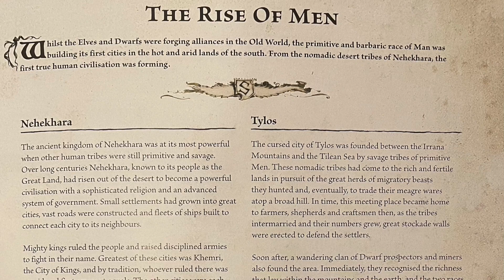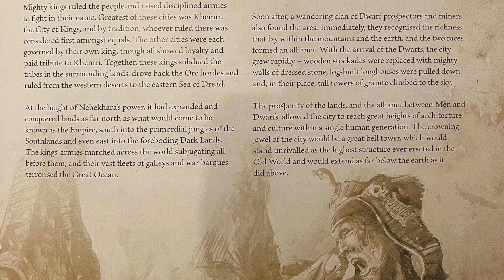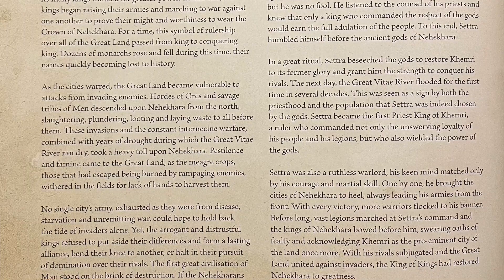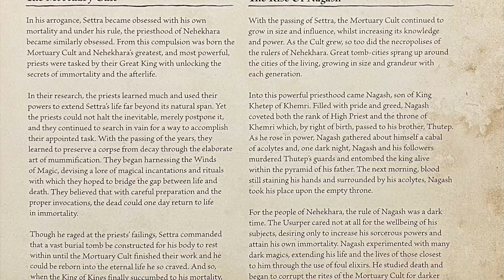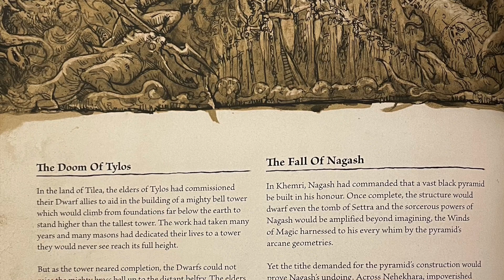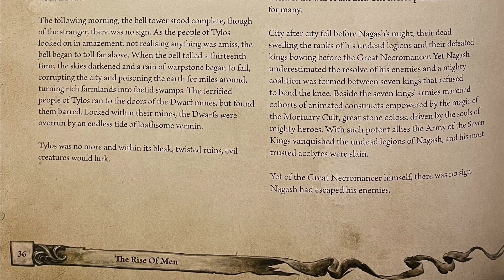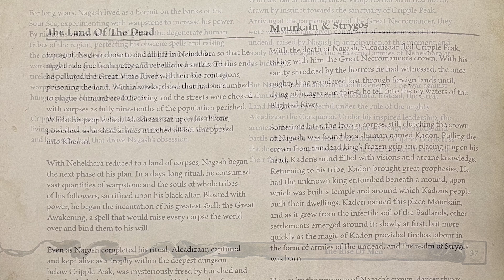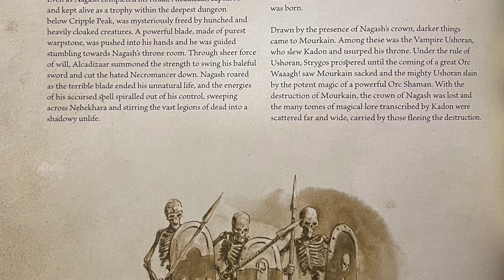4 - The Rise of Men - Lore of the Old World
This is the fourth chapter in a series narrating the lore of Warhammer The Old World as written in the new rule book.

This episode covers the narratives around the the forming of Khemri, the rise of Nagash and the creation of the vampires on pages 33-38

Hope you enjoy it, and sorry for the occasional stumble. Probably shouldn't have done it in one take! 😅